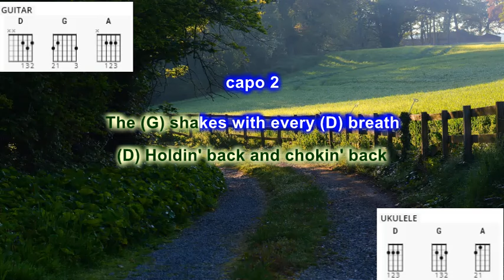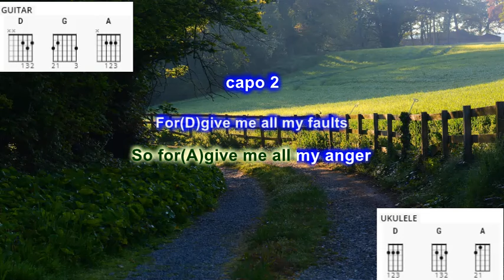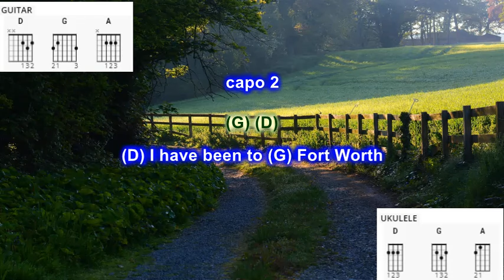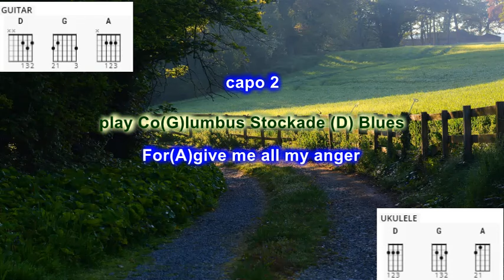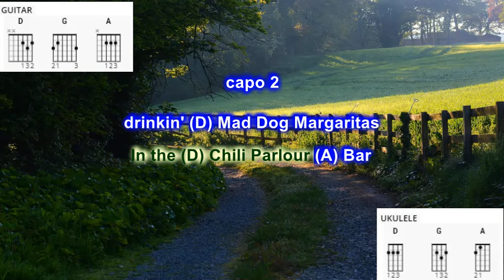Dublin Blues (capo 2) by Guy Clark play along with scrolling guitar chords and lyrics